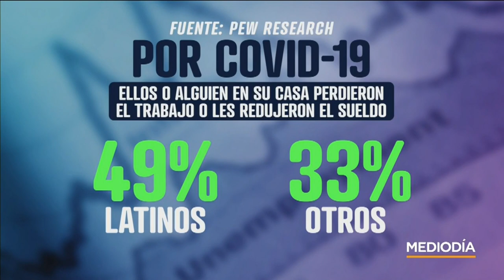Impacto económico de la crisis en la población latina | Noticias Telemundo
Video oficial de Noticias Telemundo. Cuatro de cada diez latinos ha perdido su trabajo debido al coronavirus, siendo particularmente afectados los más jóvenes y quienes poseen un menor nivel educativo. Paola Ramos, nos informa.